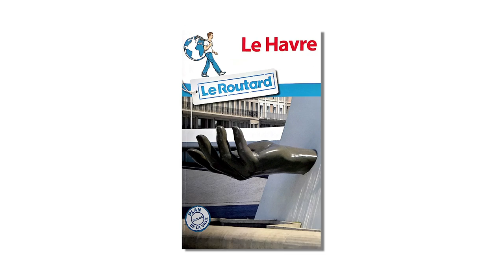Edouard Philippe sur la Chaine Normande était l'invité du jour - Journaliste Eric Terrier-Hermann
En mars 2017, échange avec Edouard Philippe Maire du Havre sur la Chaine Normande